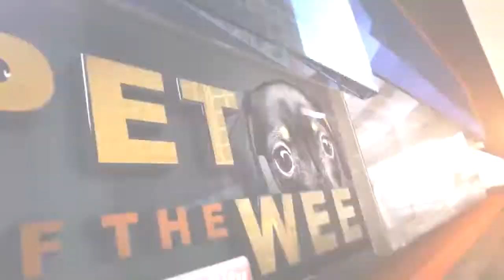Pet of Week: 8-year-old Chihuahua Frida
8-year-old Chihuahua Frida up for adoption